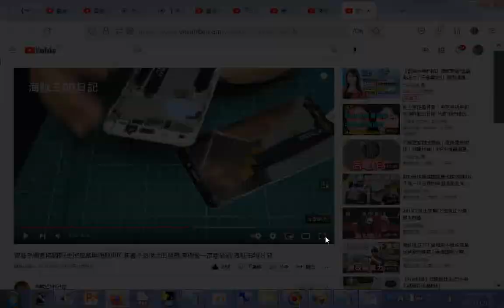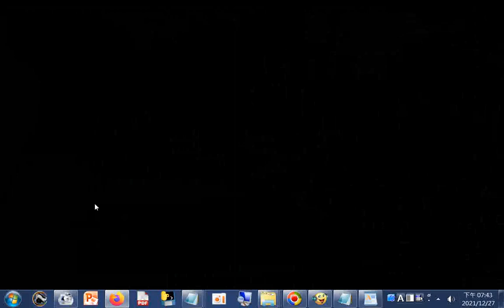分享 智慧手機直接翻新(更換螢幕與機殼)DIY 其實不是很大的挑戰,有機會一定要試試 海賊王diy日記 +網址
閩南語讀經影片合輯